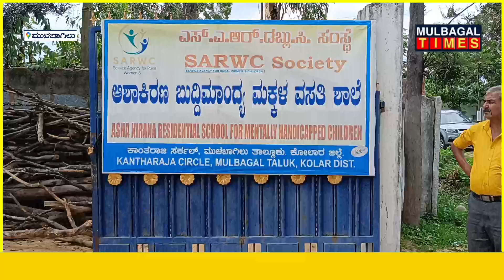Kothur Manjunath ರವರ ಹುಟ್ಟುಹಬ್ಬವನ್ನು ಕಾಂಗ್ರೆಸ್ ಮುಖಂಡ V. Adinarayana ನೇತೃತ್ವದಲ್ಲಿ ಆಚರಣೆ